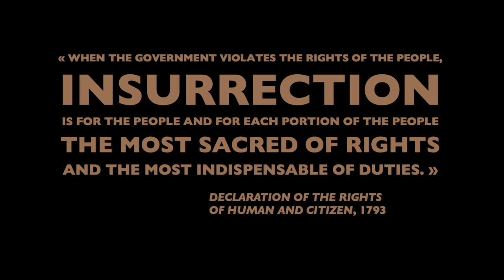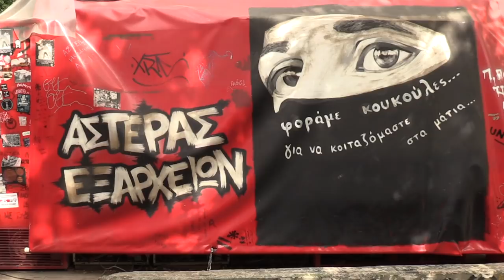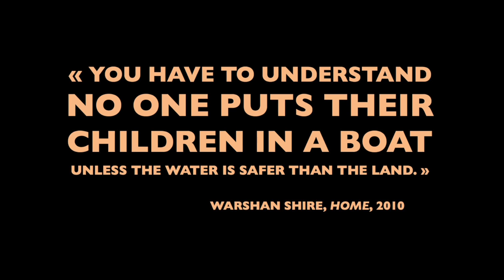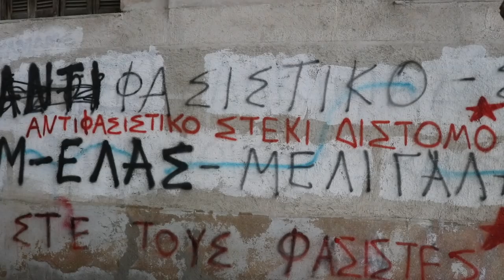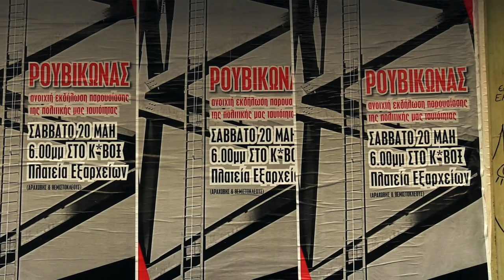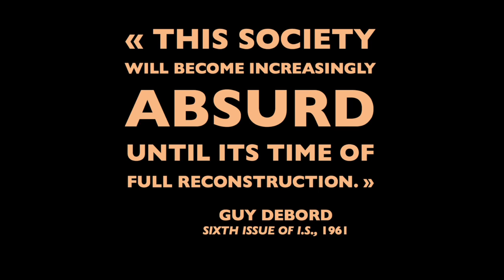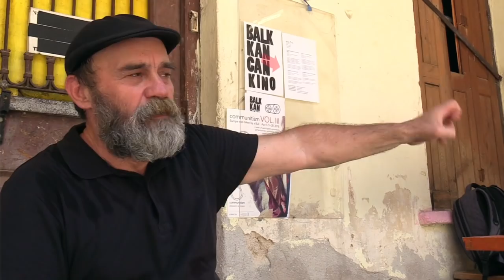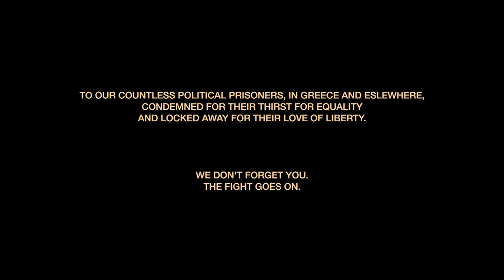LOVE AND REVOLUTION with English, Spanish, German and other subtitles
LOVE AND REVOLUTION + AMOR Y REVOLUCIÓN + LIEBE UND REVOLUTION + L'AMORE E LA RIVOLUZIONE + AMOR E REVOLUÇÃO + LIEFDE EN REVOLUTIE + other languages coming soon.

July 2018. The european media claim that the austerity cure in Greece has been successful and that peace has returned. This film proves the opposite. A musical journey, from the north to the south of Greece, among those who dream of love and revolution.

5 years after "Let’s not live like slaves" and 3 years after "I fight therefore I am", "Love and Revolution" is a non-profit film licensed under Creative Commons 3 (in support of self-directed solidarity initiatives)

Facebook: L'Amour et la Révolution
Youtube channels: Athina Parisi + Parisi Athini